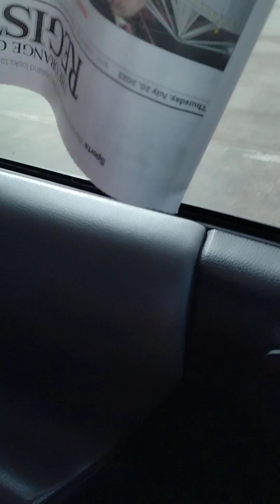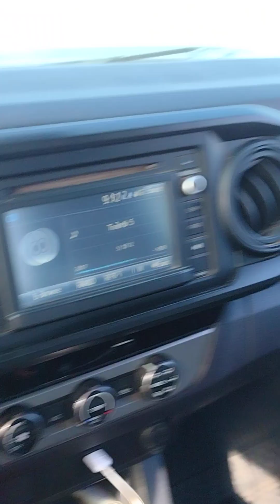Jeremiah√Benjamin√ Prophet√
"Waiting in Vain" Bob Marley